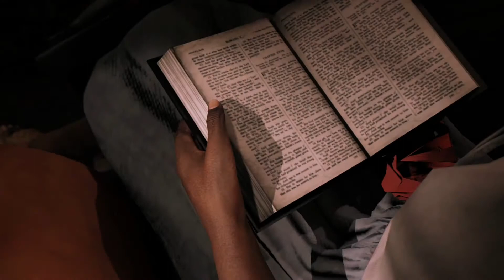MAFIA 3 Walkthrough Gameplay Part 7 Kill Ritchie Doucet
Mafia 3 Gameplay Walkthrough Part 7 includes Story Mission 7 for Mafia III on PS4, Xbox One and PC. This Full Game Mafia 3 (Mafia III) Walkthrough Gameplay will include a Review, Story Missions, Cut Scenes, OST, Free Roam, Magazines, Main Missions, Vehicles, Crocodiles, Alligators, Characters, Cinematics and more! Thanks 2K Games for Mafia 3!

Pc =intel core i7 3th generation 3770
Gpu=YESTON Radeon RX 560 4GB
Ram=8Gb
Hard=Sdd=160gb +Hdd 1tb
Keybord=Logitech K120
Mouse=Lenovo M20 Wired Small Mouse USB 2.0